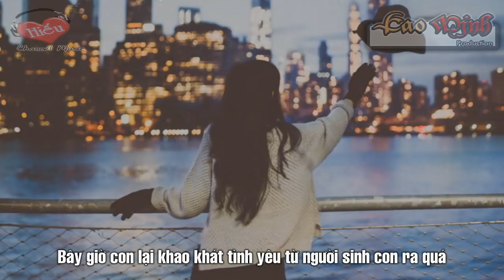Xa Nhà ! Con Buồn Lắm - Lil'S (Con Nhớ Nhà Lắm Part2) [Video Lyric Official HD]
Title:Xa Nhà ! Con Buồn Lắm - Lil'S (Con Nhớ Nhà Lắm Part2) [Video Lyric Official HD]

Rap : Lil'S

Cũng được nữa năm rồi , rời xa tổ ấm của gia đình
Đến lúc con phải tự bước đi bằng chính đôi chân này của mình
Lần thứ 2 con nấc lên câu nói " mẹ ơi ! con nhớ nhà lắm "
Không thể hiện ra bên ngoài được , nhìn thời gian rồi lặng câm
Vẫn bản tính cứng đầu như vậy , chưa một lần con nói ra
Cứ để nước mắt lăn dài trên má , con yếu lòng rồi mẹ à !
Bao lâu rồi chưa ôm lấy mẹ , vì bây giờ không còn nhỏ
Dù là con gái nhưng cái tôi quá lớn không cho phép con làm điều đó

Sống trong vòng tay của mọi người nhưng chưa một lần con thấu hiểu
Để rồi bây giờ rời xa gia đình , mới thấy bản thân mình bất hiếu 
Đã thỏa lòng ước muốn bản thân , sải cánh rộng khi tự do
Gạt bỏ đi những lời khuyên nhủ và chưa bao giờ trân trọng nó !
Giờ có quá muộn để hối hận không khi xin lỗi về tất cả ?
Bây giờ con lại khao khát tình yêu từ người sinh con ra quá
Con hay cãi bướng khi ở nhà , và chưa một lần bị vấp ngã
Đến khi trải qua bao nhiêu khổ cực mới hiểu cảm giác đang gánh là

Đôi lúc con cảm thấy mệt mõi giữa đất sài gòn bao bộn bề
Đi xung quanh bao giờ mới gặp được biển xanh như ở quê
Những suy nghĩ những lo toan không biết khi nào mới đếm đủ
Và có những đêm con chắc rằng không một ai có thể ngủ
Con không còn sợ những cuộc gọi dài , hỏi thăm con vào mỗi tối
Thay vào đó là lời hỏi thăm động lực giúp con vượt qua nỗi
Viết ra được những dòng chữ này là lúc con đang khóc
Cầm điện thoại và tự hỏi lòng :" bây giờ cả nhà có khỏe không "?

Nhiều lúc con ước nhà mình gần hơn có thể về thăm khi con muốn
Nhiều lúc con ước mình học giỏi hơn để làm mọi người không còn buồn
Nhiều lúc con ước mỗi ngày lại được ăn cơm do tay mà mẹ nấu
Nhiều lúc con ước đến ngày về nhà thời gian không còn lâu
Nhưng cũng chỉ là điều ước , không thể hối hận vì đã chọn
Con xin lỗi mọi người nhiều lắm ! không làm tròn đạo làm con
Cứ mãi rong chơi , cứ mãi đua đòi theo những thứ không đáng
Khi nhìn lại bao nhiêu gánh nặng vác trên vai mình phải mang
Vì có những lúc con vô tâm không gọi điện thoại về thường xuyên 
Vì có những lúc cái tôi quá lớn và không quan tâm những lời khuyên
Vì có những lúc gia đình khó khăn , không thể san sẽ cùng mọi người
Vì có những lúc đánh mất bản thân đua đòi chạy theo những cuộc chơi
Bây giờ con lại tha thiết tình yêu , mà bấy lâu nay đã bỏ qua 
Chưa bao giờ con nói với mẹ , :" con gái nhớ nhà lắm "
Nhưng phải tập làm quen thôi , vì con còn tới 4 năm nữa 

Con xin lỗi vì những luc vô tâm làm mẹ buồn 
Chỉ mong rằng người sẽ mãi bình yên